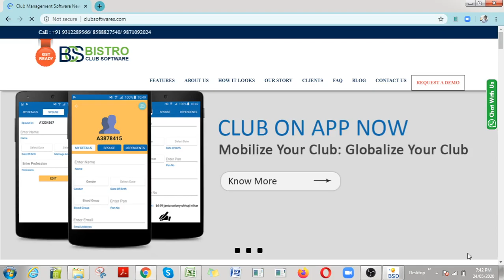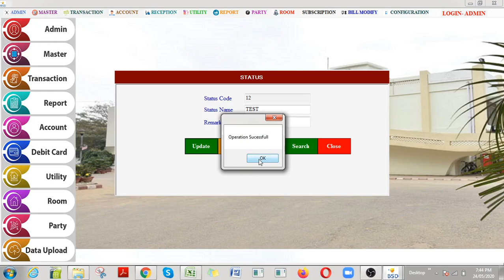How to Add or Edit Membership Status